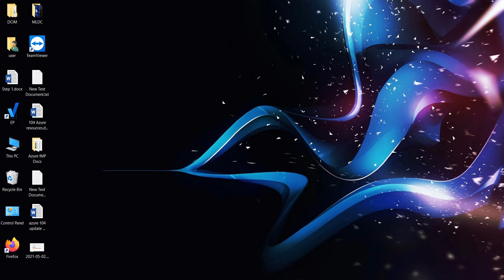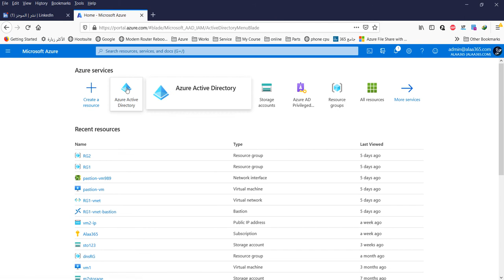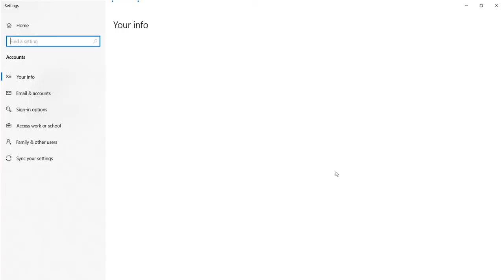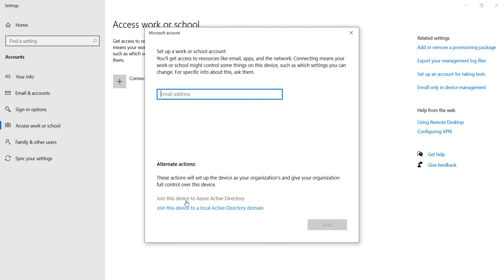Azure device join types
نستعرض معا في ها الفيدو طرق انضمام الاجهزة الى Azure Domain